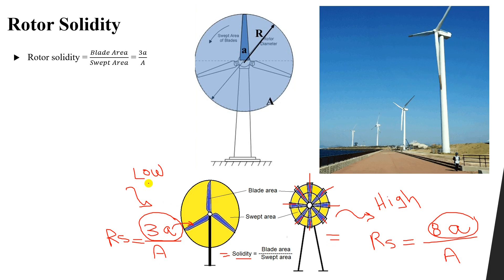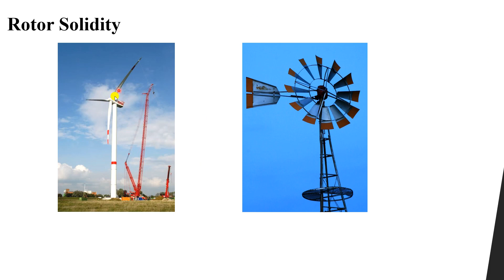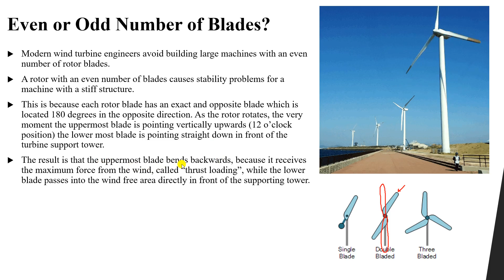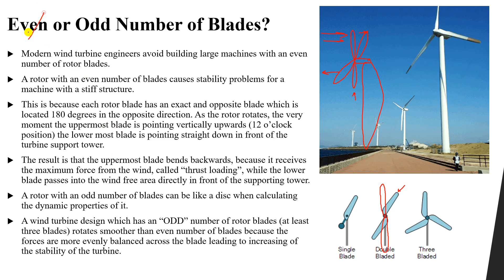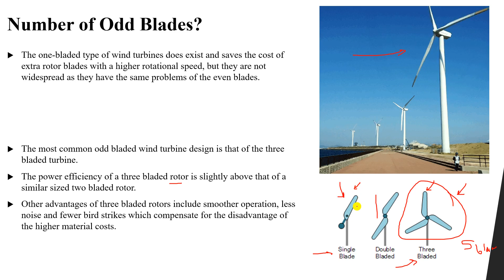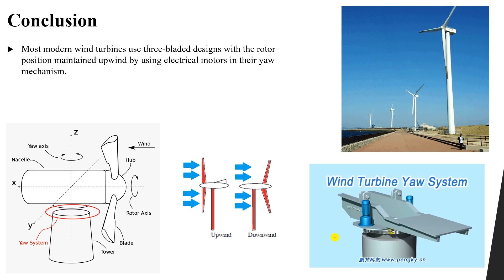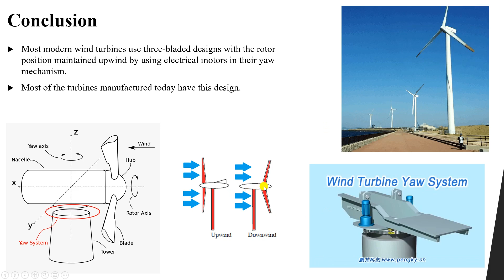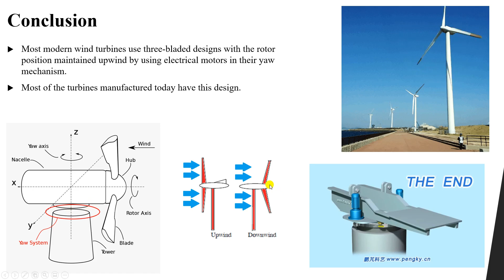Rotor Solidity and Selection of Number of Rotor Blades Wind Turbine in Wind Energy Course (3)